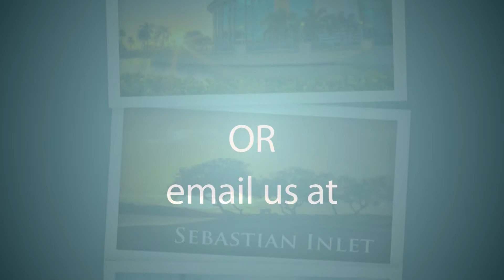WFGC TV - Here and Now - SHUZZ - Back 2 School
- REVELATIONS TV Series is produced by Horizon Media Studios - a Christ-Centered, 501(c)(3) non-profit media ministry with a commitment to share the Gospel of Jesus Christ through television, internet, and other media outlets.  Our production team features other non-profit organizations for a special series produced for television with out commercial sponsors or advertisers. It is designed to raise awareness and encourage personal involvement. The Producers and Board of Directors will be selecting organizations to feature on upcoming shows and programs.